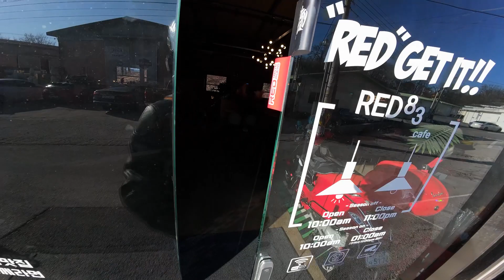바이크 카페 RED83 방문기 INDIAN SCOUT BOBBER | w/ DJI OSMO ACTION 4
12월의 첫 주 주말, 인디언 스카우트 바버와 함께 남양주에 위치한 바이크 카페 RED83을 방문해 보았습니다.